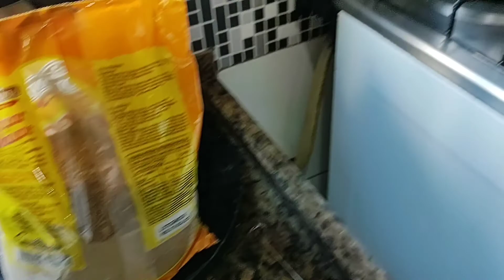Torta de banana 🍌 deliciosa +jantamos pizza 🍕 fim de semana maravilhoso.c, 🏡 organizada.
Se vocês querem essa receita da torta de banana 🍌 coloca nos comentários um ♥️  que eu vou entender que vocês querem essa receita ❣️

Aí gravo um vídeo dando passo a passo pra vocês.

 Me segue no Instagram nadir-apreis 💞💞
Nunca desista dos seus sonhos 💕💕 fiquem com Deus e até o próximo vídeo ❤️😻💕🙏 a